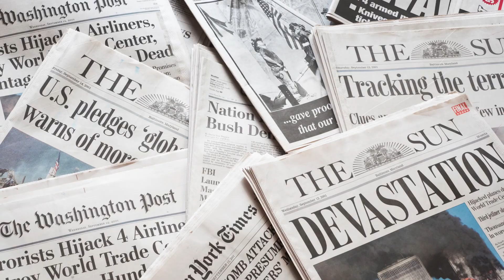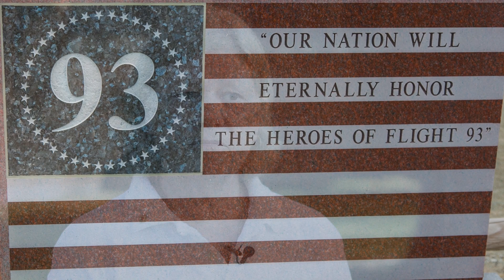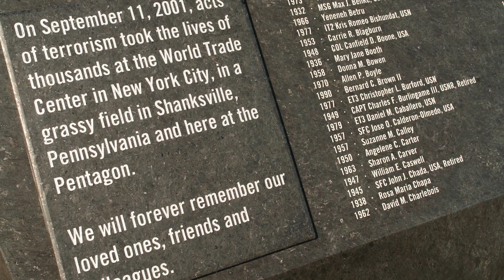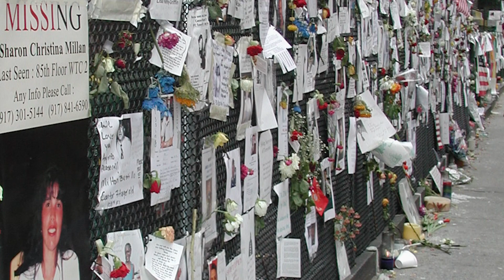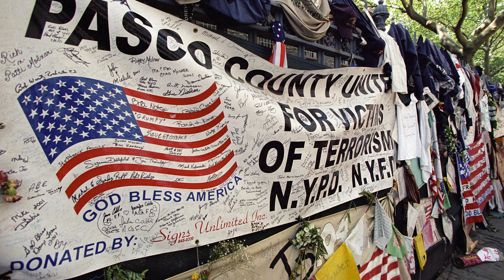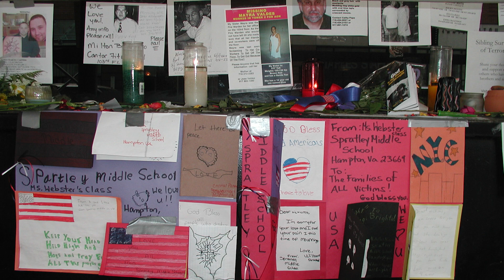Remembering 9/11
There are many stories from September 11, 2001. On this 20th Anniversary hear the stories of two first responders as they recall that fateful day serving at the Pentagon.